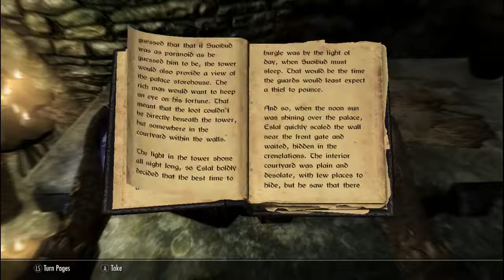Skyrim: 2 Breath of the Wild Talk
I talk about a new channel and a little chat about the new game Zelda Breath of the Wild